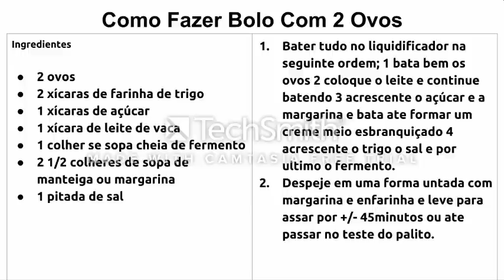Como Fazer Bolo Com 2 Ovos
Como Fazer Bolo Com 2 Ovos delicioso
Como Fazer Bolo Com 2 Ovos fantástico
Como Fazer Bolo Com 2 Ovos incrível